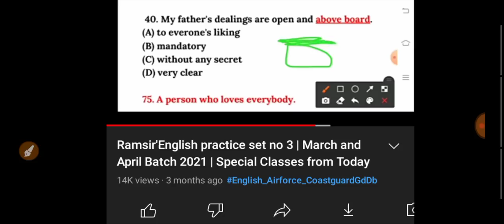14 July Airforce XY ENGLISH PAPER | तीनो शिफ्ट का solution । राम Sir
🌹 Trick based Vocabulary 🌹